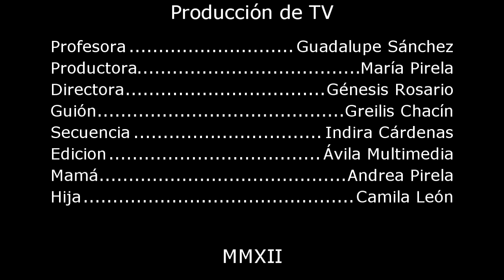MENSAJE INSTITUCIONAL LUZ - AVILA MULTIMEDIA